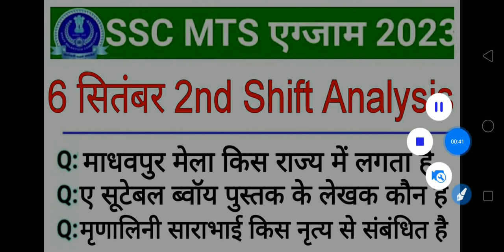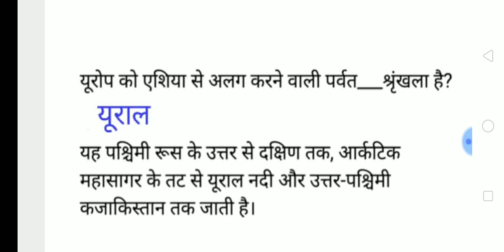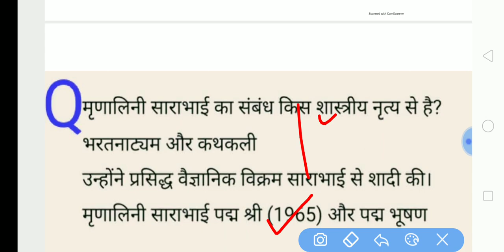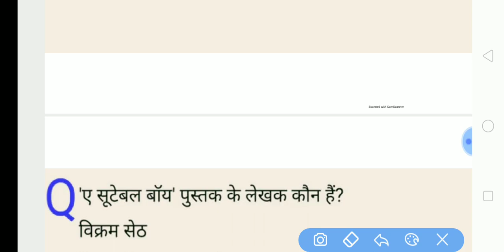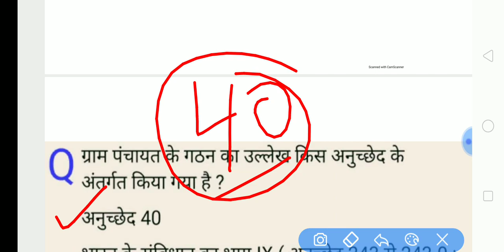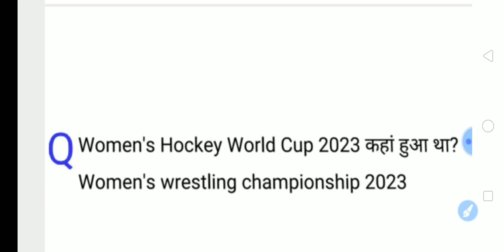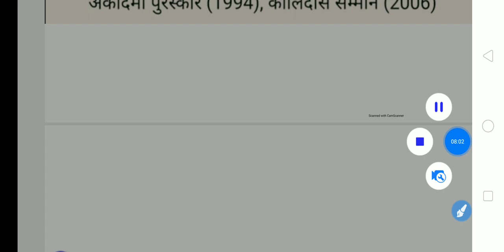SSC MTS 6 September 2nd Shift Paper Analysis| ssc mts 6 september 2nd shift question| mts today exam